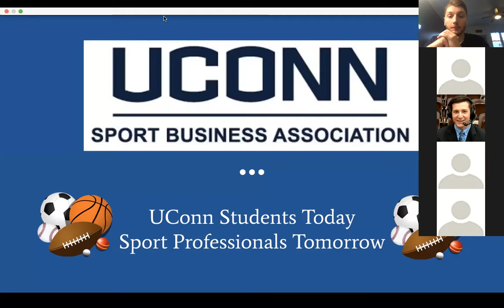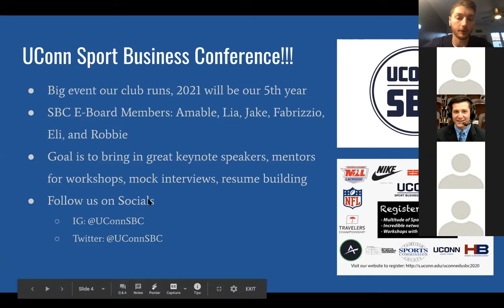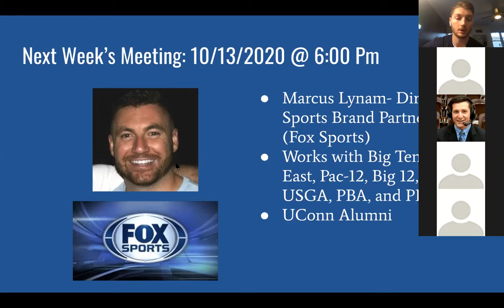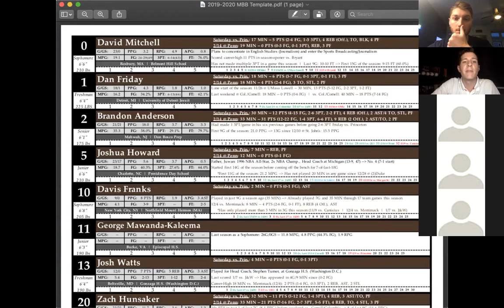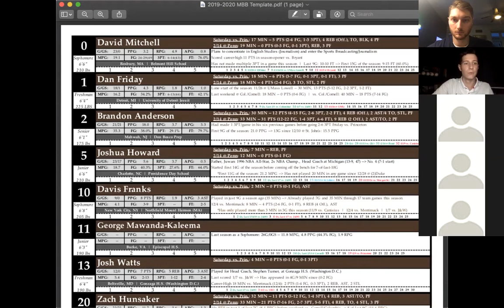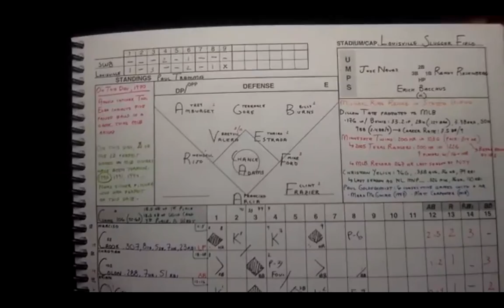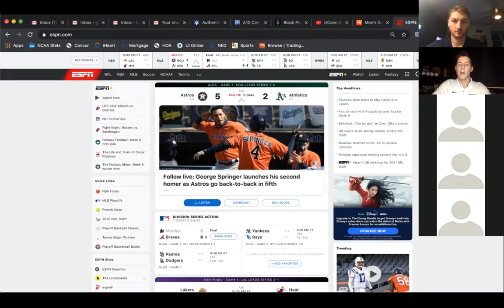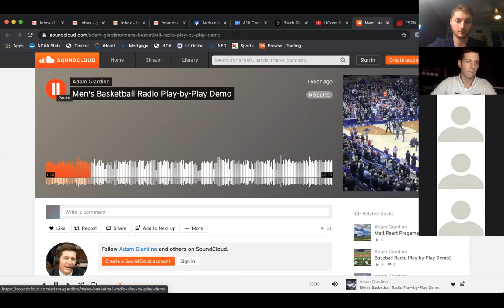Zoom Interview feat. Adam Giardino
SBA presents its third zoom interview hosted by Gage Fiorentino featuring play by play broadcaster, Adam Giardino. Giardino has commentated for a large variety of athletic events. A UConn graduate, Giardino conducts interviews at UConn Football games and has called many UConn Basketball games. He has also worked extensively with minor league baseball as well as with Ivy League athletics. Giardino also just started the Black Play-by-Play Broadcaster Grant Scholarship Fund, and he will take as through his experiences starting as a commentator to where he is now in the interview.